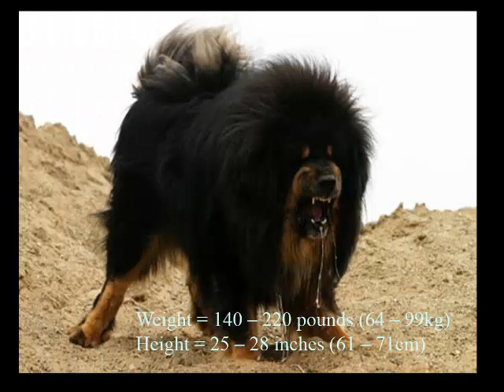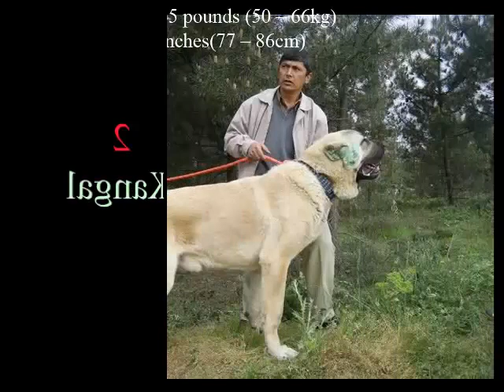Top 15 bons et grands chiens de garde dans le monde